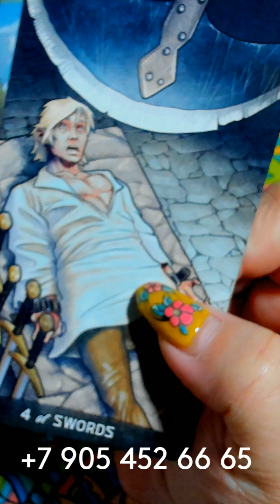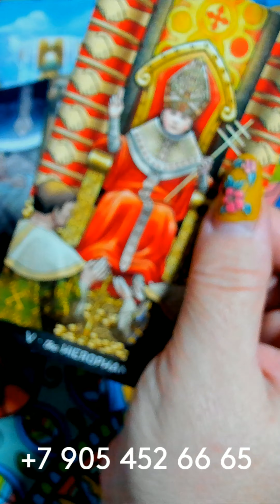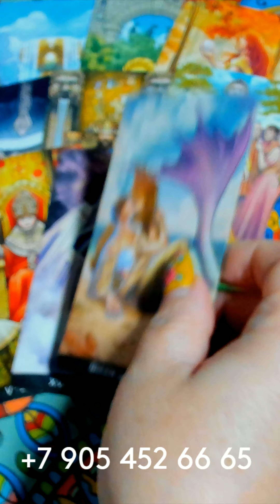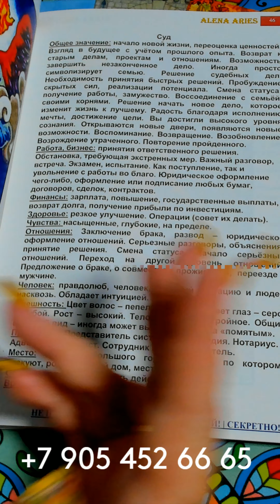💥 ШОКИРУЮЩИЕ ПЕРЕМЕНЫ ДО КОЦА МЕСЯЦА? 💥 gadanie taro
ОПЛАТА ЛЮБОЙ КАРТОЙ МИРА ЛЕГКО!

ШОКИРУЮЩИЕ ПЕРЕМЕНЫ ДО КОЦА МЕСЯЦА? gadanie na kartah taro